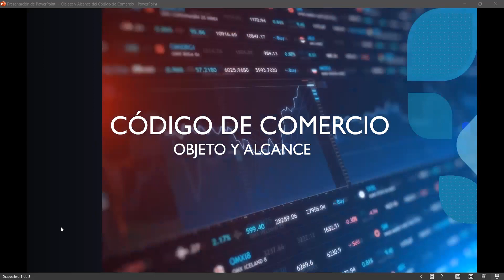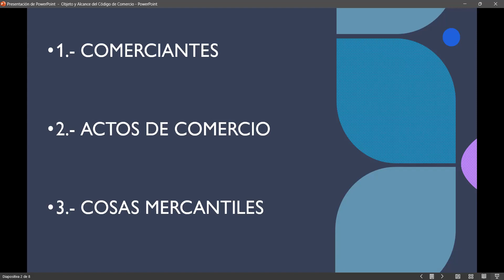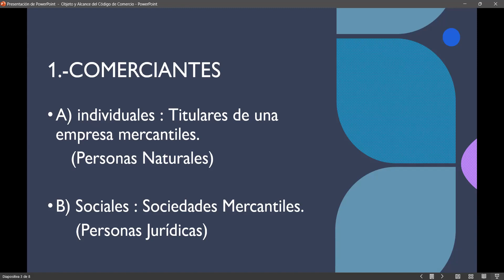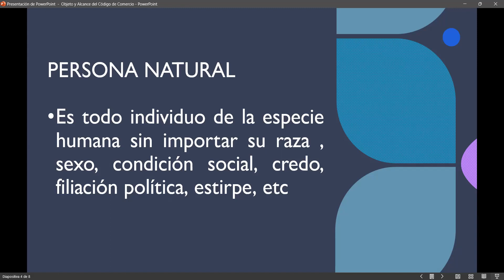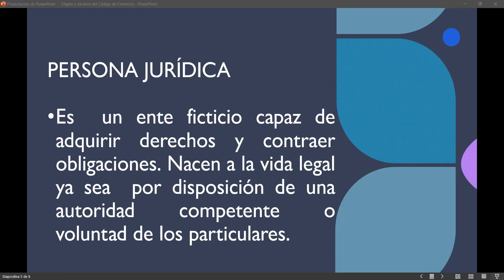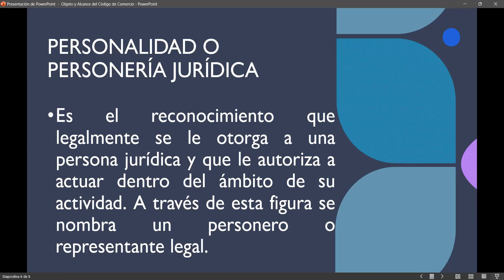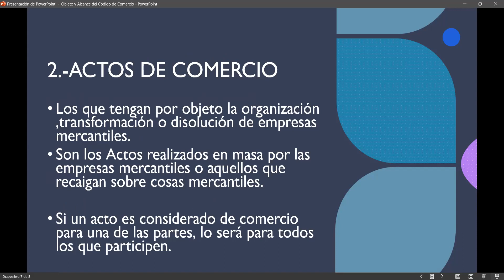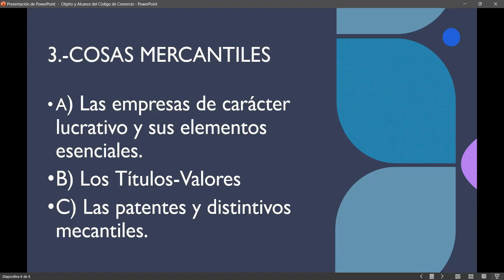Objeto y alcance del código de comercio